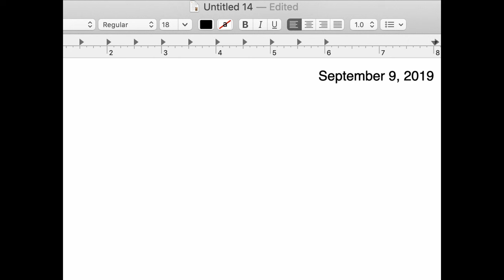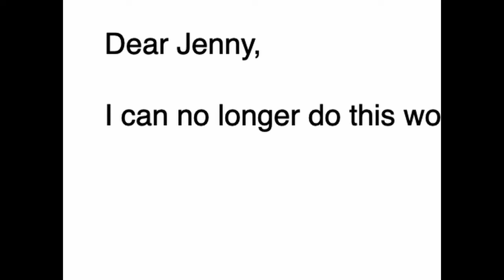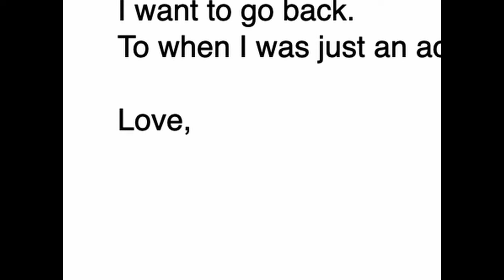Jenny Hval - Accident (Official Music Video)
From 'The Practice of Love,' out now

Video by

Zia Anger - Director
Corey Hughes - Cinematographer
Audrey Turner - Production Designer & H20
James Siewert - VFX
Chris Osborn - Editor
Irving Harvey - Color

Mother’s Performance by Barbara Anger